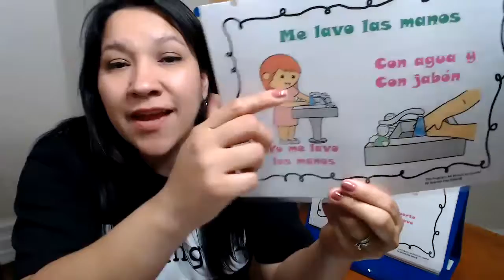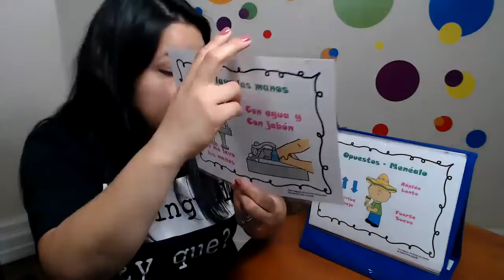Spanish Learning│ME LAVO LAS MANOS Bilingual │ Spanish Play Dates©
In this video, you will see me speaking Spanish and English.  The idea is to help our children with dual pronunciation so they will understand the meaning of the song.
Purchase Full Spanish Curriculum for Early Learners: Music, Printable, Lyrics, and Workbook 🔥🔥🔥

Many bilingual moms struggle with consistently teaching the language to their children and feel very challenged when their little ones start refusing to speak Spanish at home. That is why I created a program for mom and child with the support of a teacher, where both start connecting again while using the language at home.

I will love to see you there as well. ENROLL IN OUR SIGNATURE PROGRAM "SPANISH AT HOME ACCELERATOR" - Follow this link for the full program.